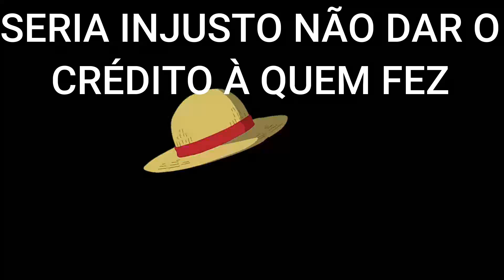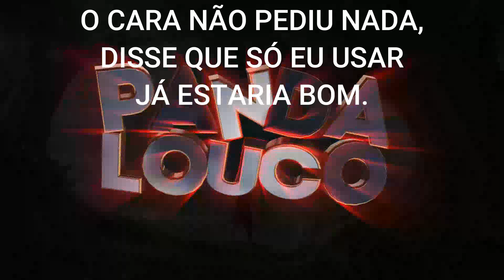5 MINUTOS DA INTRO DO MEU CANAL PRA VOCÊS NÃO ESQUECEREM...KKK